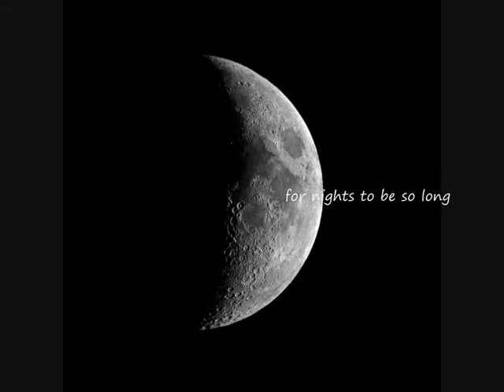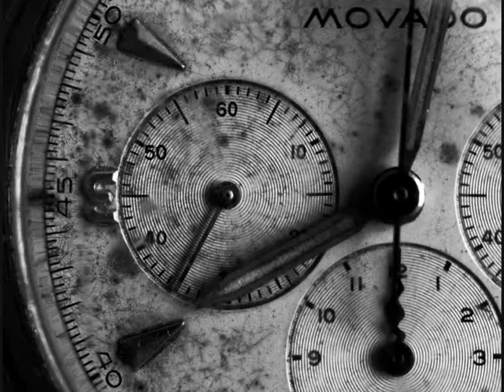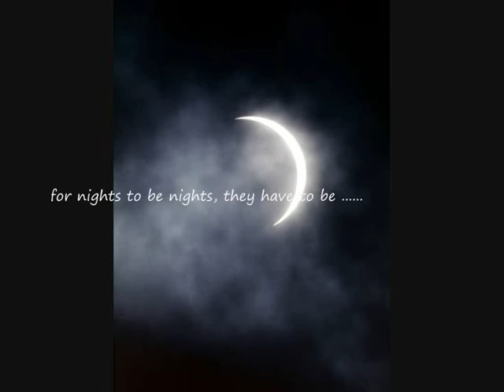Paradox Humming by September 29th